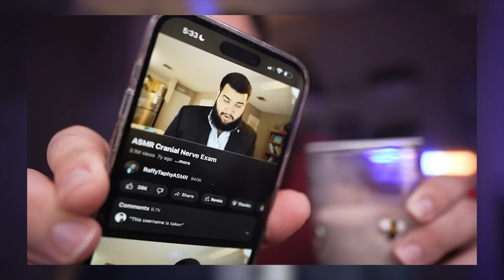ASMR Relax with Hand Sounds (4K)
Relax to some good hand sounds and some wonderful whispers. Some bonus oil liquid sounds too :)

Find my audio on spotify: Search "Raffy TaphyASMR"